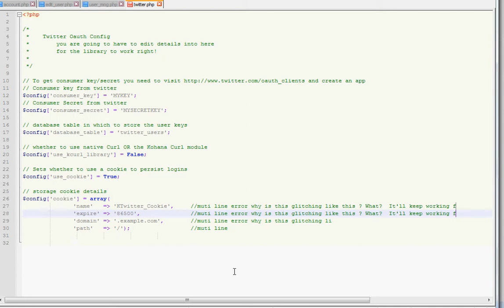Notepad++ Multiline editing issue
5.6.2 Fixes this bug - It'll keep breaking until it get's to the top 2 lines that was selected.